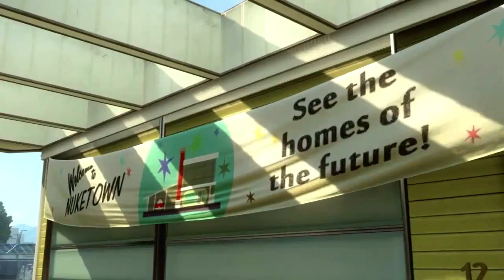BLACK OPS 2 NUKETOWN 2025 TRAILER BREAKDOWN PARODY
A BILLION LIKES?